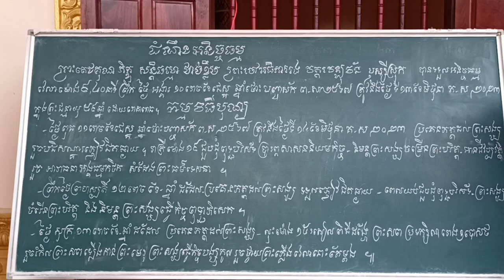បុណ្យស.ព. សន្តិធម្មោ ថាច់ខ្លឹម| Đám t.a.ng Lukta Klum| Seysrok|Cầu Kè|Trà Vinh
បុណ្យស.ព. សន្តិធម្មោ ថាច់ខ្លឹម| Đám t.a.ng Lukta Klum| Seysrok|Cầu Kè|Trà Vinh#đừng_quên_đăng_ký_kênh_cho_mình_nhé